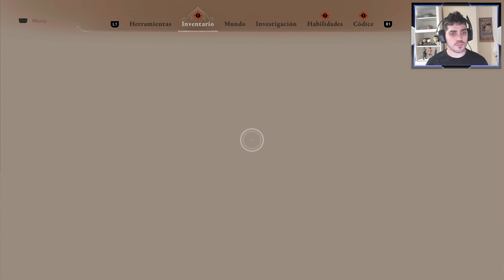Assassin's Creed Mirage Parte 10 - Fazil - Boyu Senpai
Vamos a por Fazil, miembro de la Orden.

XXXXXXXXXXXXXXXXXXXXXXXXXXXXXXXXXXXXXXXXXXXXXXXXXXXXX
Juego: Assassin's Creed Mirage
Plataforma: Play Station 5
Fecha de lanzamiento: 5 de Octubre de 2023
XXXXXXXXXXXXXXXXXXXXXXXXXXXXXXXXXXXXXXXXXXXXXXXXXXXXX